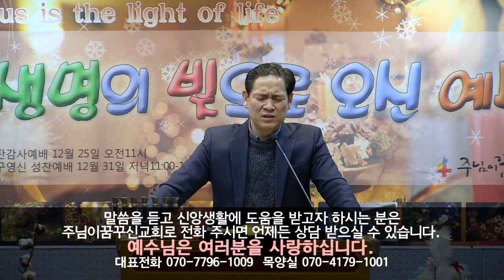[주일]장용성목사_요한복음(39)평강의 왕 예수 20171224